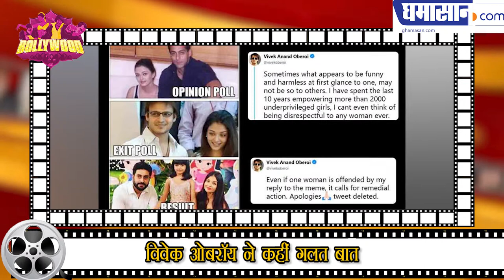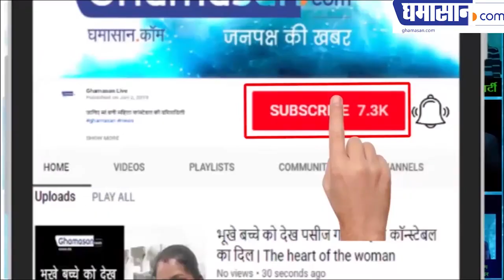विवेक ओबरॉय ने कहीं गलत बात